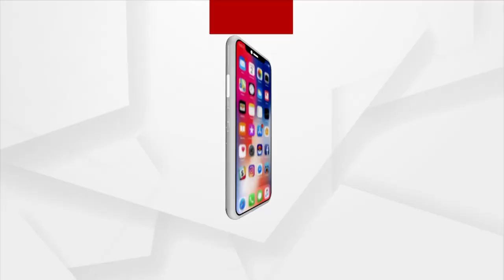Listen To What Rani Priyadarshini Says On Her Obscene Dance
Listen To What Rani Priyadarshani Says On Her Obscene Dance.